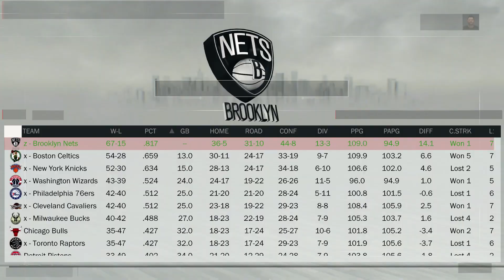LAMELO BALL AND D'ANGELO RUSSELL!! 2018 NETS REBUILD! NBA 2K17